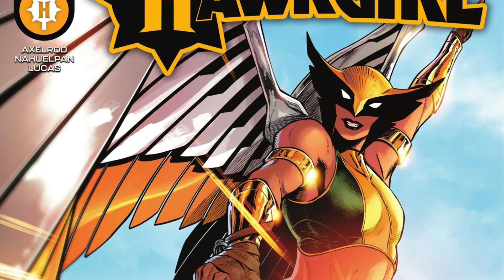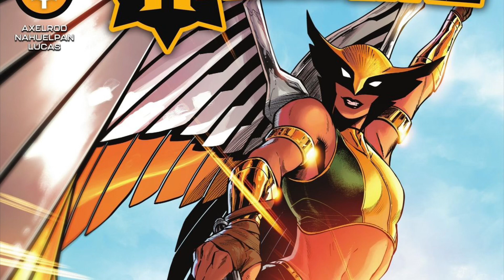Hawkgirl's New Series Starts Off Rough | Hawkgirl #1